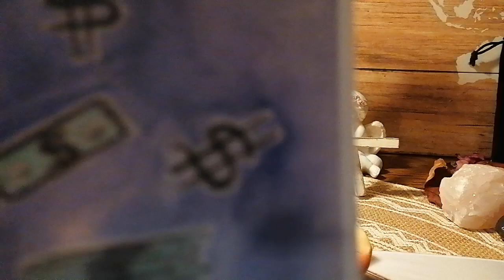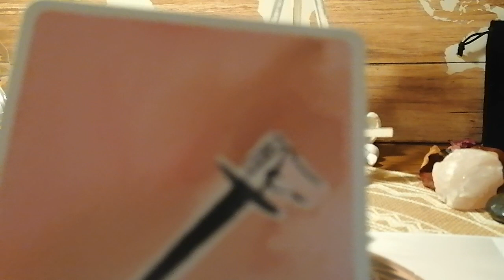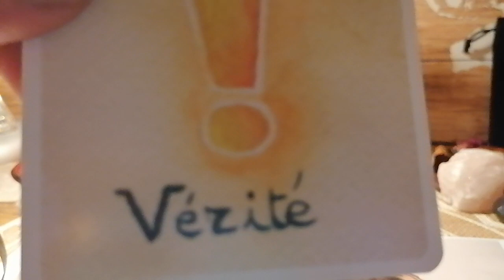Merci à mes abonnées, abonnés et mes lumières, et mises en lumières 🌈🙏🕯️🕯️🕯️👍😘😘🔮🕯️🕯️🕯️🕯️🦋⏳🌏🇨🇵🇺🇸⏳